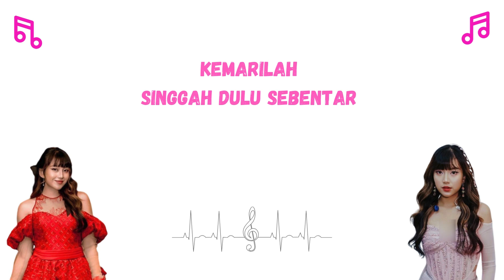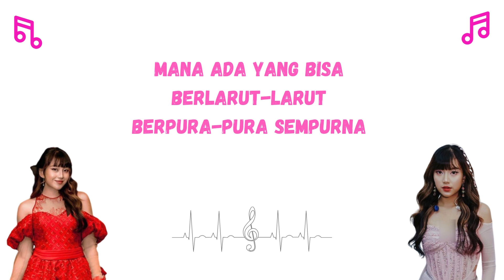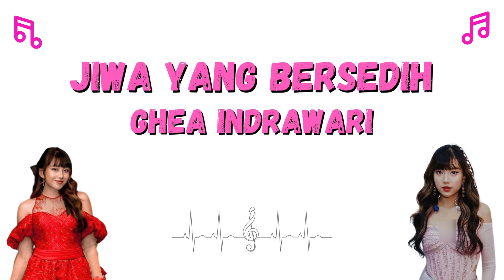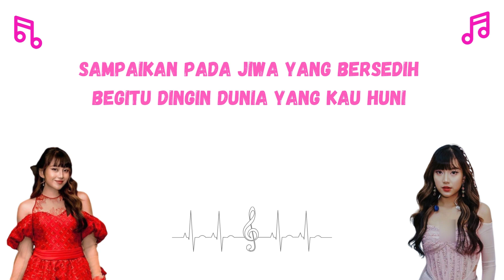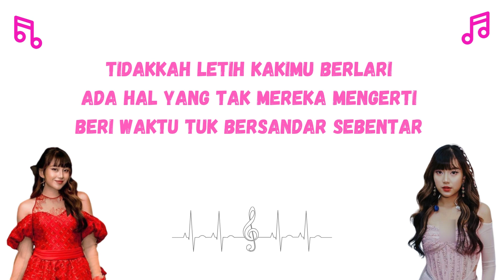Lirik Lagu Ghea Indrawari - Jiwa Yang Bersedih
Kemarilah
Singgah dulu sebentar
Perjalananmu jauh

Menangislah
Berlarut-larut
Berpura-pura sempurna

Menangislah
Berlarut-larut
Berpura-pura sempurna

Tak didengar